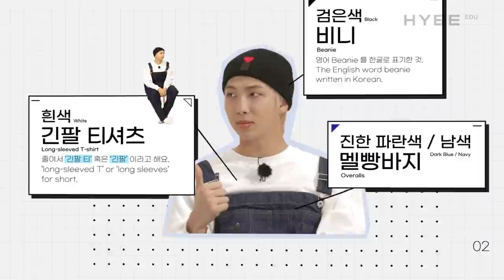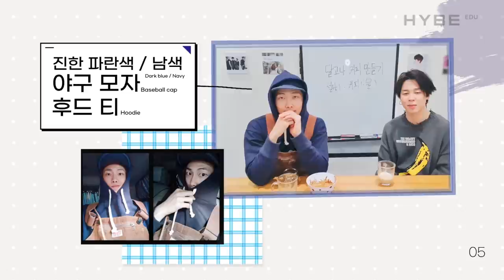[Fashion] Overalls that RM wears quite often | The BTS Fashion in Korean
[Sub : EN/JP/ES]
Take a look at the clothing style of BTS members, and learn Korean, too. The BTS Fashion in Korean!

Today, let's take a look at the overalls that RM wears often.
"멜빵" are the straps that go over the shoulders. Pants that have "멜빵"on them are called "멜빵바지."
"멜빵바지" that you can style with many different colored tops depending on the material.
What do you think of how RM styled his 멜빵바지?

Introducing the layered look using the "야상 재킷" or "야상."
Leave what sort of fashion you like in the comments below.
Who's fashion will we take a look at next?

Learn to cook while following BTS' recipe, and learn Korean while you do! The BTS Recipe in Korean🥣